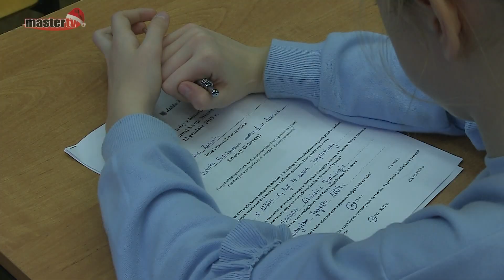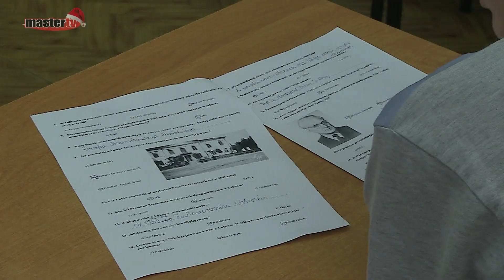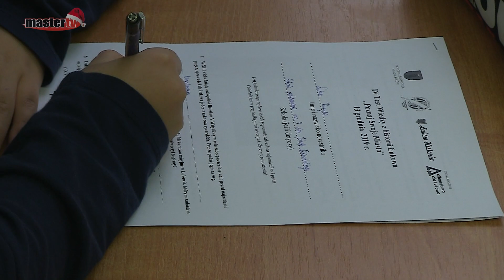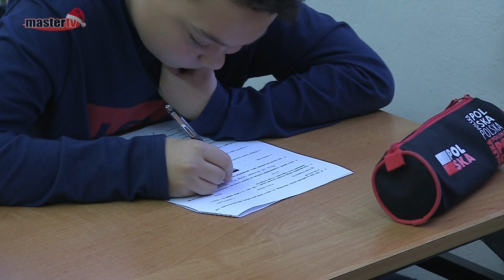MASTER TV ŁUKÓW - Test wiedzy o Łukowie 2019